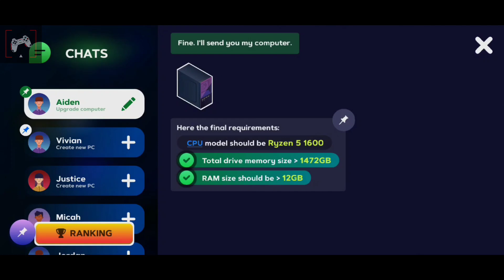PC Creator 2 - PC Building Simulator - Android Gameplay Walkthrough Part59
👍If you enjoyed the video, drop a thumb up!

"📱 DESCRIPTION

PC Creator 2 - Computer Tycoon

PC Creator 2 is an upgraded 2.0 version of a simulator game PC Creator. In this game, you can try yourself as a PC builder, an owner of the mining farm and a computer shop like a business tycoon at the same time. During the game process, you need to complete your service's client's orders. You provide almost all services, which refer to computer: build a PC from the ground up, install software or game, change computer, complete orders, become bitcoin miner or dogecoin miner and lots more.

User-friendly interface
Our designers make all their best and were working for long hours before they finished this ideal interface part, so you could enjoy idle miner even more:
○ Brand new HD graphics
○ Comfortable elements' location
○ Exciting animations of elements
○ White or dark play mode

Also, we have several big changes for you that will make you want to play more and more discovering new features in this mining tycoon and PC part picker.
★ 3000+ hardware and PC parts
★ Real live courses for bitcoin miner, dogecoin miner and ethereum miner fans of mining tycoon
★ IT conferences where companies show you new products, so you could unlock and use them for your computers after completing fun mini games
★ Improved online gaming shop where you can order new details
★ Huge trade platform! Now you can trade your PC parts with other players around the world
★ Interactive OS. Now you can do much more using your in-game PC
★ New Chrome OS added
★ Orders via messengers and dialogues. Now you can negotiate the price for your work with clients
★ Updated profile customization
All, mentioned above, was developed for comfortable controlling all game and idle miner processes.

Create your PC from scratch
PC Creator 2 gives you the unique opportunity to build a computer, starting from choosing computer parts and finishing with installing the operating system, testing various software and games. So, PC building, installing of operating systems, drivers, games and software is in your hands. Also, you will be able to trade as a bitcoin miner or dogecoin miner.

Wide choice of accessories
If there are a lot of computer parts in free “PC Creator 2”, but now there are thousands of real PC details. A lot more computer components are waiting for you. Just imagine how you will overlook them to the top and enjoy this mining tycoon game.

Improve your service center
During the game, you need to complete your service center’s clients’ commissions. For completed tasks, you will receive experience and money. With each new task, you will move step-by-step to purchasing modern equipment, office, and upgrading your service center.

Learn how to improve your PC
Based on the fact that PC Creator 2 was developed as realistic as possible, so that is a great opportunity to learn how to shake out the bugs, improve your PC. You will also learn how to choose new, more powerful, and compatible computer parts. Moreover, our game will teach you to fix your PC, clear it from viruses, become a bitcoin miner and lots more.

The opportunity to install popular operating systems
Linux, macOS, Windows, Chrome OS are available to install in our game. We tried to make all processes of installing very realistic.
Simulation of programs
There is a built-in simulator of PC work, with help of which are available next functions:
○ Installing of operating systems
○ Installing, simulation of software and games

All Gameplay Video Records, Thumbnails, Edits Made
100% by me!